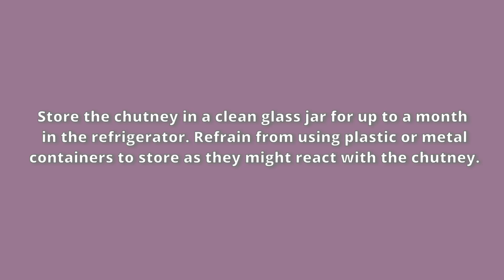Rajasthani Garlic Chutney Recipe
Rajasthani Garlic Chutney is a spicy chutney made using red chilies and lots of garlic. Each home has a different way of making it and each version is delicious on its own. I am sharing 4 ways to make this fiery spicy chutney in this post.

Ingredients
▢½ cup vegetable oil
▢20-25 dried Kashmiri red chilies
▢½ cup chopped garlic cloves
▢2 teaspoons chopped ginger
▢1 teaspoon cumin seeds
▢1 teaspoon amchoor powder (dry mango powder)

Instructions
Heat oil in a pan over medium heat.
Discard the stalk of Kashmiri dry red chilies and add the chilies to the pan.
Fry for 1 minute, stirring frequently. Drain and keep aside.
Add garlic cloves to the hot oil and fry on medium heat until slightly browned, stirring frequently.
Add ginger and fry for another minute.
Now add cumin seeds and fry for a minute.
Remove the pan from heat and let the mixture cool down to room temperature.
Transfer the fried red chilies and garlic mixture along with the oil to a blender.
Add mango powder and salt.
Blend to make a smooth chutney. Scrape the sides of the jar a few times while blending.
Store the chutney in a clean glass jar for up to a month in the refrigerator. Refrain from using plastic or metal containers to store as they might react with the chutney.

Notes
Using Fresh Chillies – Replace dry red chilies with fresh red chilies. Slit the fresh chilies and remove their seeds. Fry the garlic, ginger, and cumin seeds in oil. Add them to a lender along with fresh chilies and bled until smooth. The shelf life of the chutney will be less though.
Red Chilli Powder – To prepare it with red chili powder, skip using dry red chilies in the recipe. Fry the garlic, ginger, and cumin seeds in oil. Add them to a blender along with ¼ cup of red chili powder and blend to make the chutney.
For Chaat – To make garlic chutney for chaat, soak 20-25 dry red chiles in hot water for 30 minutes. Add the soaked chilies to a blender along with ¼ cup of chopped raw garlic, ¼ cup water, and 1 teaspoon salt. Blend until smooth. This chutney can be stored for a week in the refrigerator.